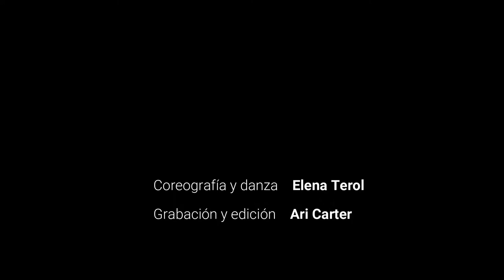Rising the frequency. Video danza en la naturaleza. Devadasi Dance Studio.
Video danza filmado en la falda del Monte Abantos.
Danza: Elena Terol.
Grabación y edición de video: Ari Carter.